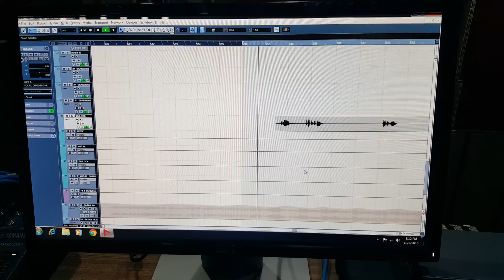VIDEO_GANA ऐ राजा टीसता Ae Raja Thista Singer Dharmendra Dhadkan Sarita Sargam RANGOLI STUDIO DELHI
रंगोली स्टूडियो दिल्ली  M/S- SN Rangoli Films Pvt. Ltd. Presents By-Bhairwi kuswaha & S.N.Nirala.
Album Name- Ae Raja Tisata